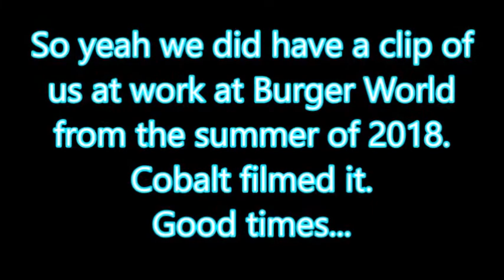Burger World fun from 2018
If you're wondering why I was quiet in the video, I was thinking about Taco Bell. Knew damn well it was going down when we got off.